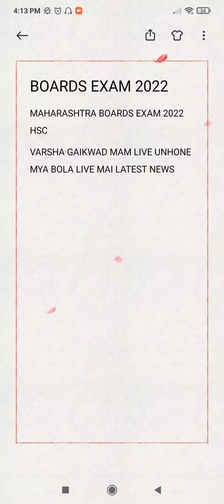ALERT BOARDS EXAM 2022:SSC HSC BOARDS EXAM , VARSHA GAIKWAD MAM LIVE